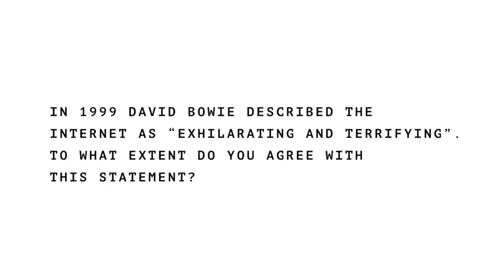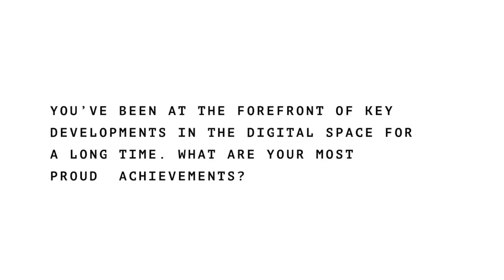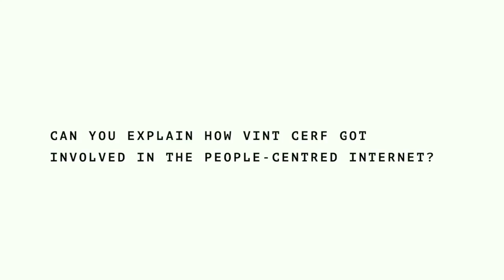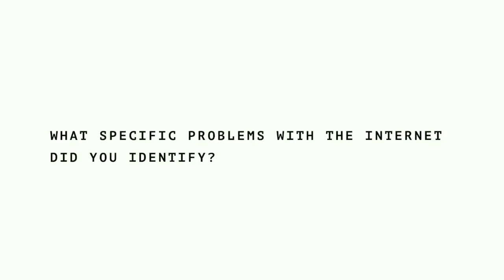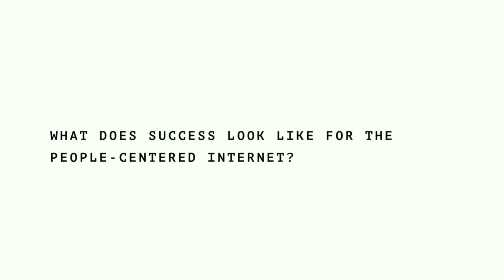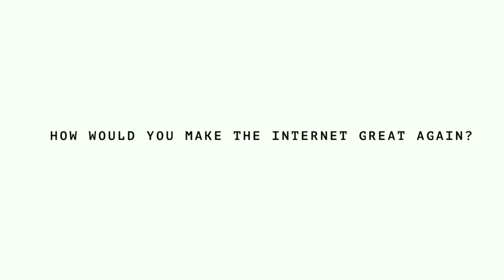DigitasLBi UK NewFront 2017: Mei Lin Fung, Co-Founder of the People-Centered Internet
Co-Founder of the People-Centered Internet (PCI), Mei Lin Fung talks to DigitasLBi about why she set up PCI, how Vint Cerf got involved, and her hopes and fears about the future of the internet.